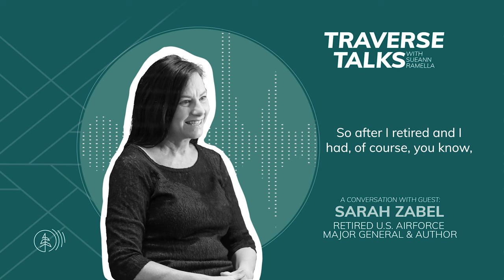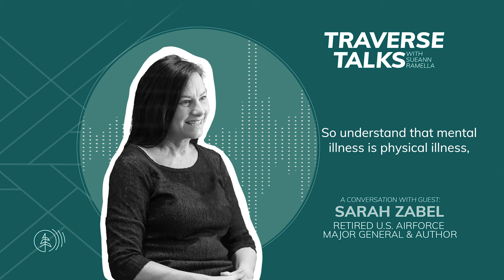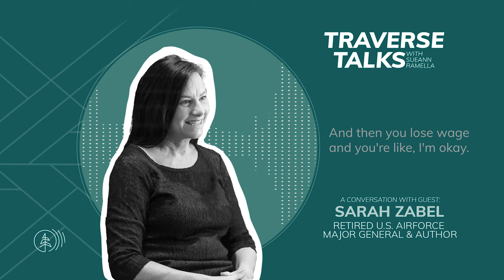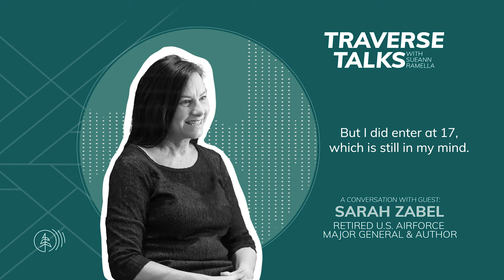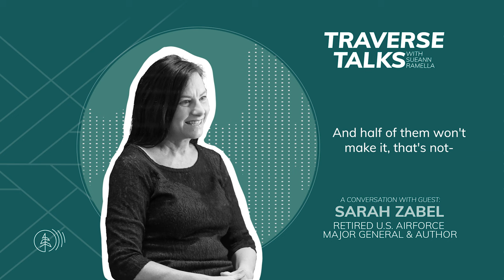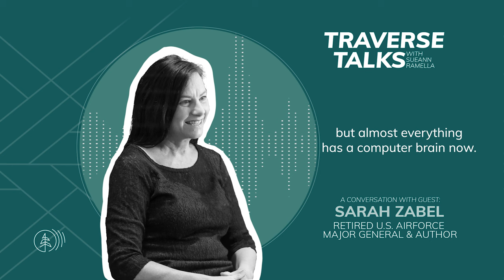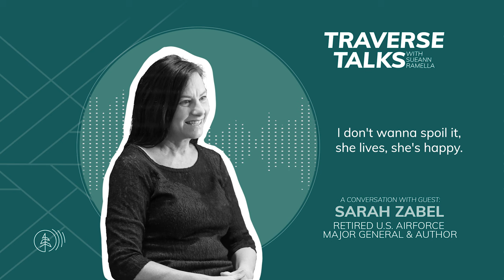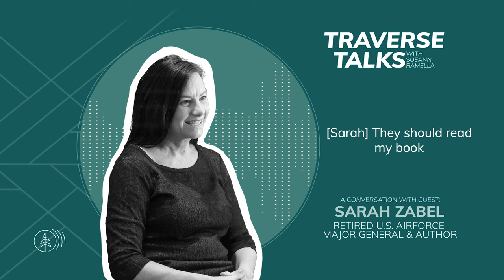Is Your Brain Like A Computer? - With Retired U.S. Air Force Major General Sarah Zabel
Sarah Zabel is a retired U.S. Air Force major general and former vice director of the U.S. Defense Information Systems Agency. After witnessing one of her best friends experience a sharp decline in mental health, she decided to embark on a journey to better understand depression so she could talk about it with her friend. After a deep dive into the subject, Sarah authored the book, “Fighting Chance: How Unexpected Observations And Unintended Outcomes Shape the Science And Treatment of Depression” in hopes of helping people like her understand depression better. The book outlines the inner workings of the human brain in a computer-like fashion and interlaces real life examples of people who have suffered from depression.

In this episode of Traverse Talks, Host Sueann Ramella and Sarah Zabel discuss the realities of depression, changes being made in the military, Sarah's own personal experience misunderstanding mental health needs while she served in the Air Force and how much she's learned since.

Stream Traverse Talks wherever you get your podcasts.